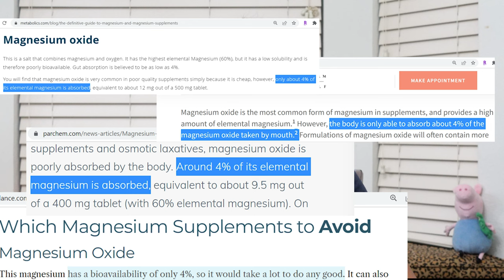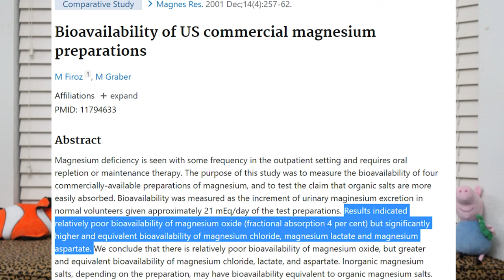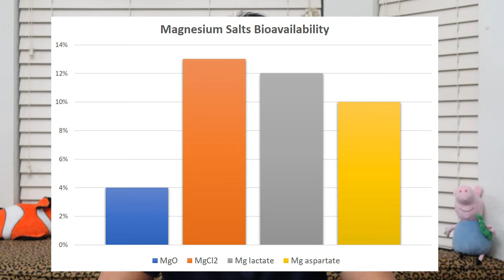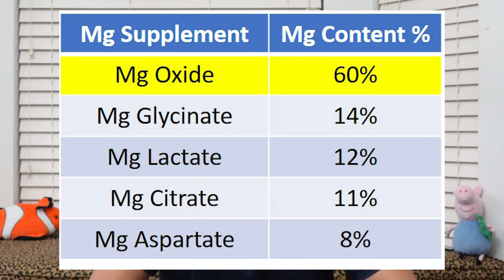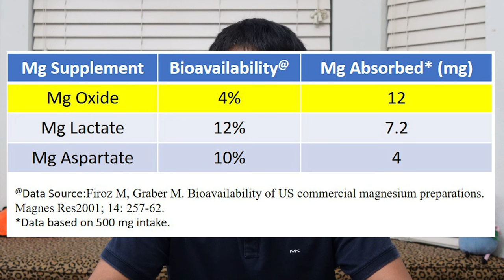Magnesium oxide is not as "4%" bad for a magnesium supplement.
"4% absorption" scared most of people. This video will tell you more data behind the scaring "4%".